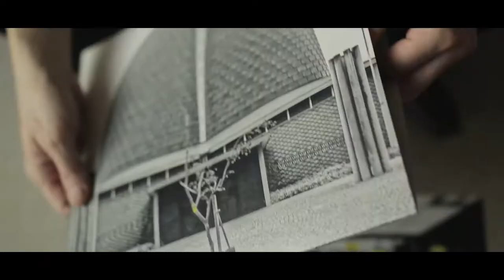Joseph Boys ROCHUS Unboxing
RECORD COLLECTORS ARE PRETENTIOUS ASSHOLES...

Unboxing der neuen Joseph Boys Scheibe ROCHUS // OUT 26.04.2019 bei FLIGHT13.